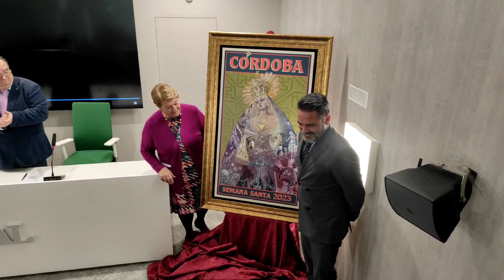Presentación del cartel de la Semana Santa de Córdoba 2023